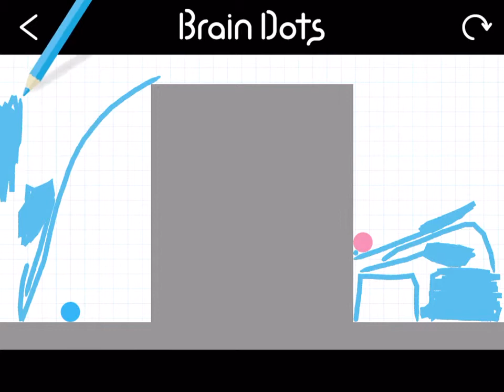I have cleared stage 481 on Brain Dots!